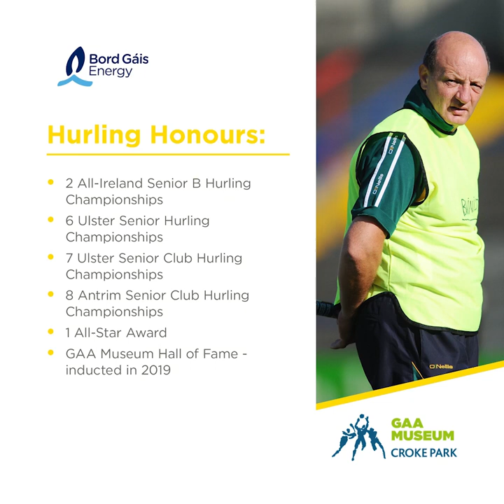Terence 'Sambo' McNaughton - Bord Gáis Energy GAA Legends Virtual Tours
A highly versatile hurler Terence Sambo McNaughton starred in attack and defence for Antrim during his inter-county career. Sambo sat down with our team to discuss hurling in Antrim and being inducted into the GAA Museum Hall of Fame.